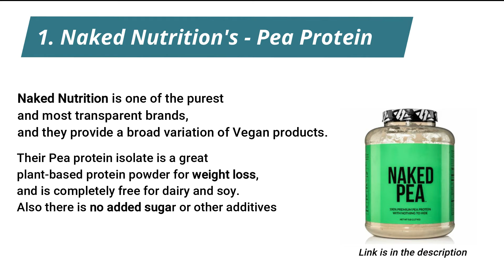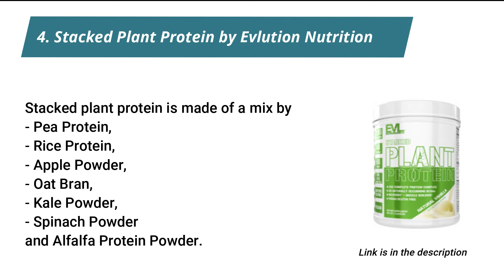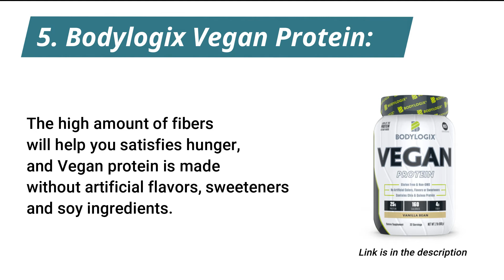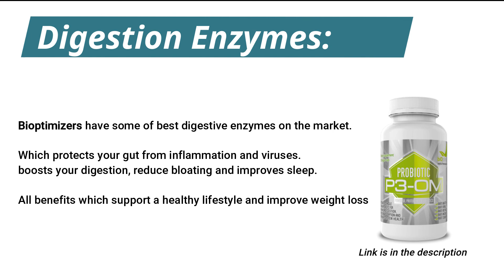Best Plant Based Protein Powders - For Weight Loss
🔥Here is the Best Protein Powders for Weight loss🔥

💊1. Naked Nutrition's - Pea Protein
💊2. Bulk Powders - Vegan Protein Powder
💊3. Orgain - Organic Plant Based Protein Powder
💊4. Stacked Plant Protein by Evlution Nutrition

💊Digestion Enzymes: ttps://rb.gy/digg8m

This video was made by CleenGreenNutrition

All the information is published in good faith and for general information purpose only. cleangreennutrition does not make any warranties about the completeness, reliability and accuracy of this information.